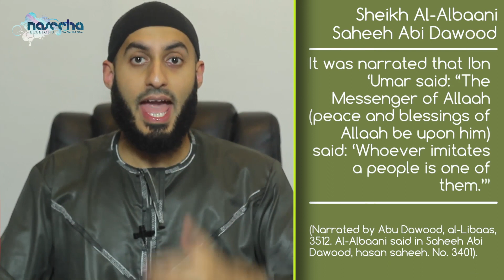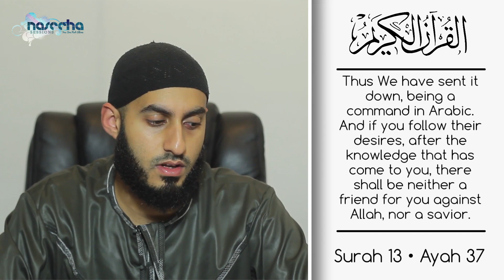Wag1 With Halloween In Islam? || Naseeha Sessions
Like Da'wah man on Facebook:
Facebook.com/Dawahman